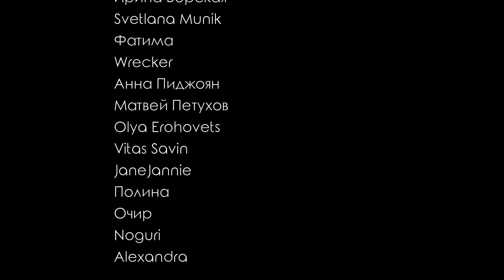Честная реакция на Taeyeon — INVU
00:00 Вступление
01:51 Реакция на клип
06:52 Реакция на танцевальную версию

=== Новые K-pop-клипы ===